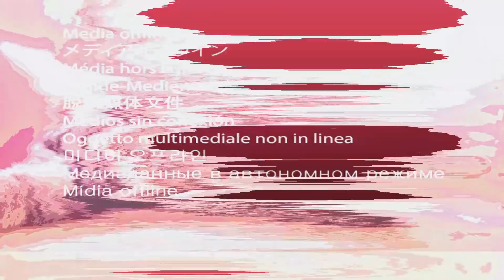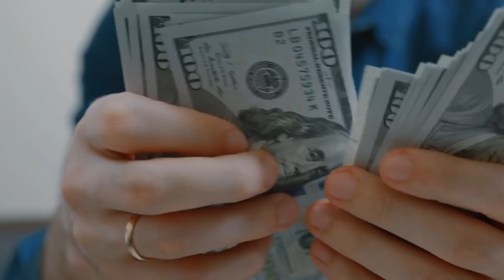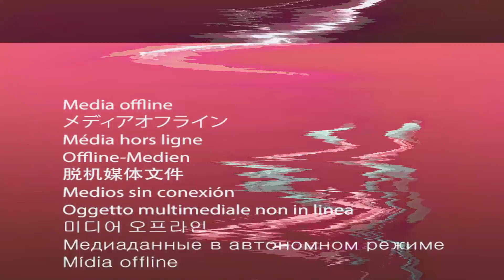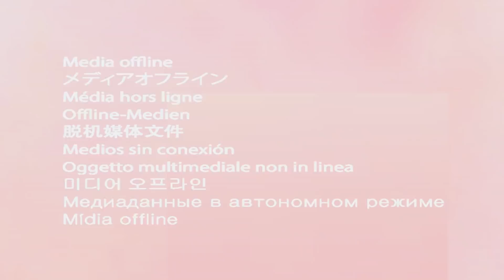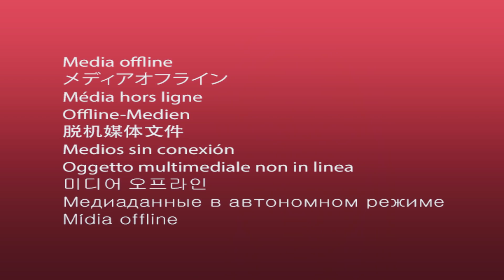Mira Como Este Gato Salva al Chico De La Niñera Mala 😨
¡ATENCION EJERCITO PANDA!! 😨 La Disco Se Rompe. Muy Pronto 👈 Solo Por REI PANDA ¿CUANTOS SEGUIDORES PODREMOS LLEGAR FAMILIA PANDA?